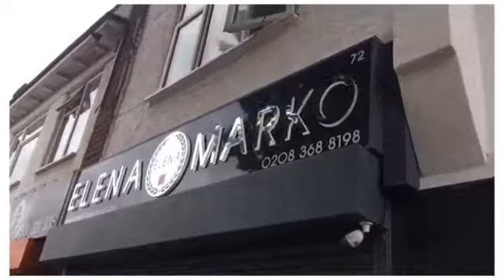Galata Signs Ft- Elena Marko Signs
•Digital Print - Banner
•Leaflet & Flyers
•Table Menu's - Poster
•Vehicle Graphics

• Işıklı Tabela ve  Işıksız tabela
• Dijital Baskı - Afiş
• Broşür ve El ilanları
• Masa Menüsü - Folyo kesim
• Taşıt Kaplama